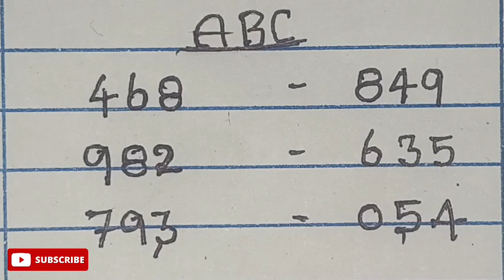Nirmallotteryguessing 24/11/2023 kerala lottery guessing kerala lottery result Nirmal - 356